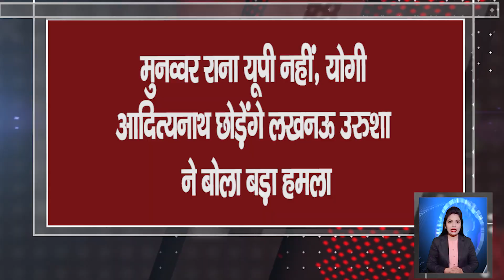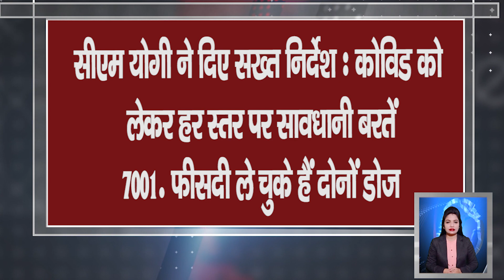2 फरवरी 2022: आज के मुख्य समाचार, UP_News, Today_breaking_news, मौसम PM Modi, kisan andolan live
2 फरवरी 2022: आज के मुख्य समाचार | Samachar | Uttar Pradesh Samachar | मौसम Weather News  Yogi News

↓↓↓↓↓↓↓↓↓↓ Today News  ↓↓↓↓↓↓↓

01. Munavwar Rana is not UP, Yogi Adityanath will leave Lucknow... Urusha said a big attack
02. CM Yogi, who attacked Akhilesh-Jayant, said- first one used to riot, the other used to watch the spectacle
03. CM Yogi interacted with the players, said – two percent reservation for players in Group C recruitment
04. Owaisi's retort on Yogi's statement that he removes heat, said- BJP heat was out when ..
05. CM Yogi gave strict instructions: Be careful at every level regarding Kovid, 70.01 percent have been taken, both doses
06. When will education in schools start in UP? Decision may be taken on this date
07. The speed of four expressway projects will increase, Modi government will spend Rs 46627 crore on the highway
08. Now you will get the benefit of Rs 8517 in pension, EPFO ​​will help in this way
09. Great news for central employees, government increased dearness allowance by 14%
10. Banks will be closed for so many days in February, strike also announced, should be done soon

Hey!